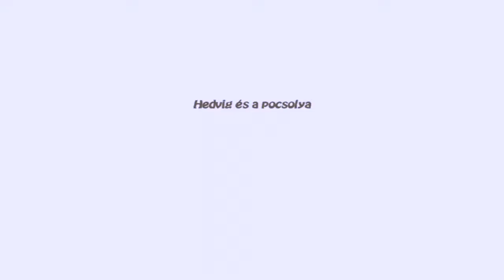Hedvig és a pocsolya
Tavasz köszöntő pocsolya tánc - avagy Hedvig egy pocsolyában ugrál.
Puddle jumping dance.